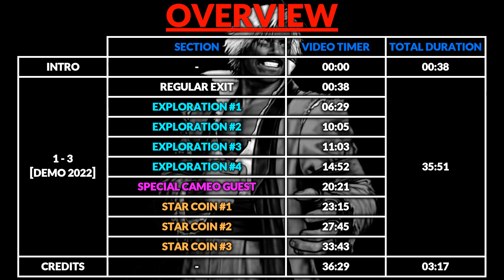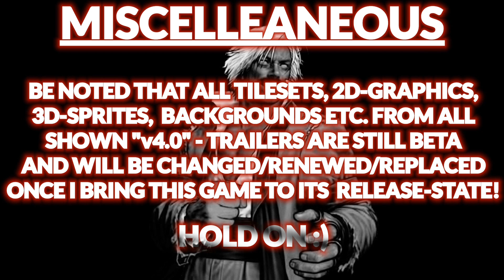[NSMB3 - v4.0 Demo 2022] Course 1-3 (101% Walkthrough)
Watch in 1080p@Fullscreen for best experience!
It would be also nice to see new subscribers and more comments/likes!
Hello together!

First of all - please do not ask where to get a rom!

Support Nintendo by buying their devices and games!!
Gameplay gives the best experience on a REAL device!!

This is a NON-PROFIT fan-project by me! (currently only me)

I recently uploaded the demo of New Super Mario Bros. 3!!

It has around 5-10h content [101% experience]

You can play the full version of v3.0 when you want!
(but it's not comparable with v4.0 to be honest)

PS: I really don't know who uploaded that game to that site - that SKJmin-account was definitely not created by me :)

Alternately you can download New Super Mario Bros. Origins (another game by me)
Full map of the level above! But beware, resolution is pretty huge.
Move the image with mouse or fingers to look through the layout:
INTRO ANIMATION by Darksergield
CREDITS:
This is a 1-MAN-PROJECT, but I got some help from 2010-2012
You can see the supporters in the end of the video!!
Have fun!!
SKJmin